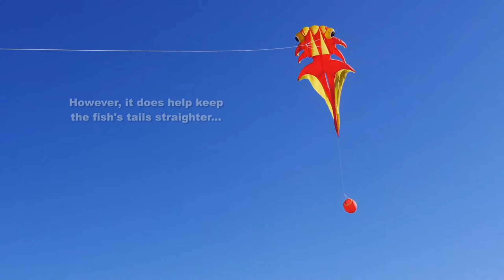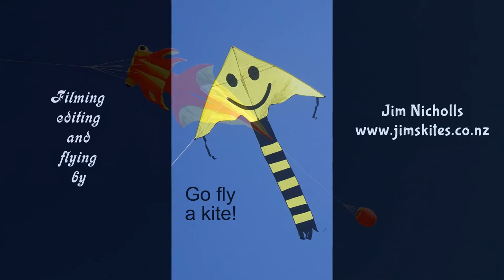Goldfish kite gets a drogue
My 851st kite video.  This Goldfish from Weifang Kaixuan kite factory has now been provided with a matching drogue to help stabilise its flight.  It's still really best in lighter winds, and I will keep mine for such conditions.